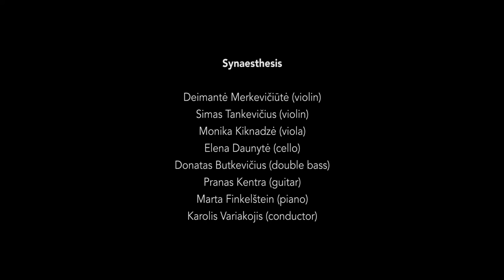BALTIC SENSE trailer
BALTIC SENSE

Contemporary music ensemble Synaesthesis
Karolis Variakojis (conductor)
Marta Finkelštein (piano)
Pranas Kentra (el. guitar)
Diemantė Merkevičiūtė (violin)
Simas Tankevičius (violin)
Monika Kiknadzė (viola)
Elena Daunytė (cello)
Donatas Butkevičius (double bass)
Marta Finkelštein (piano)
Karolis Variakojis (conductor)

Program:
Arvo Pärt- Fratres
Bronius Kutavičius - Clocks of the Past
Pēteris Vasks - Bass Trip
Ramūnas Motiekaitis - Katabasis

Video made by Ilmė Vyšniauskaitė
Design by Greta Unguvaitytė

VIDEO RECORDED at the celebration of the 30th anniversary of Independent Lithuania at Southwark Cathedral in London.